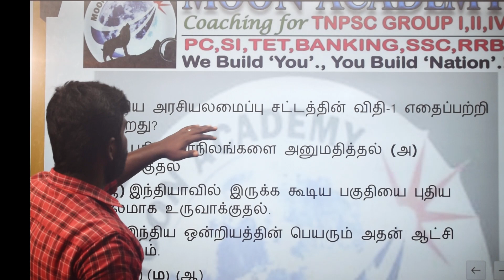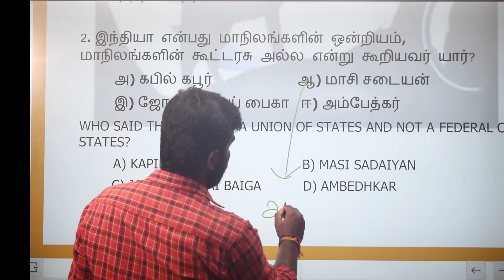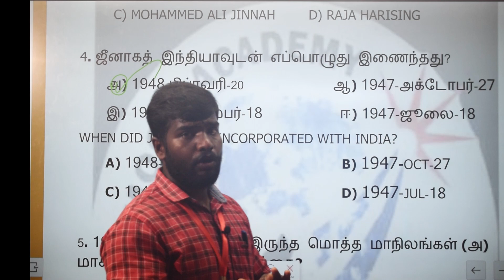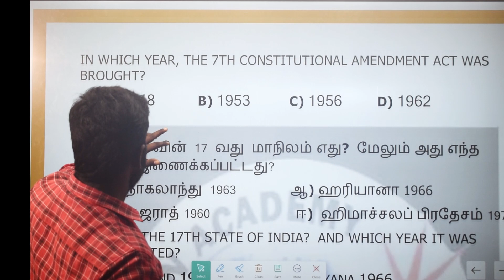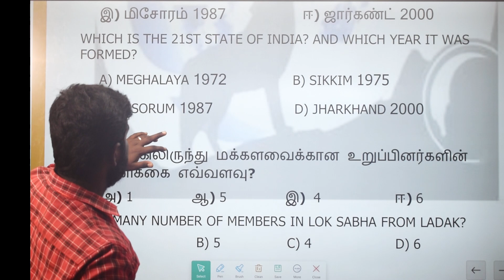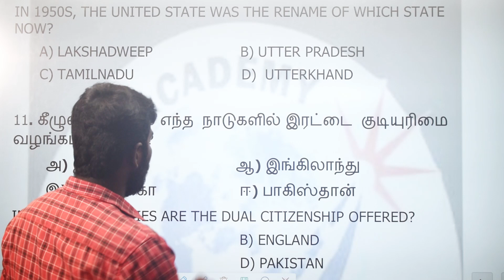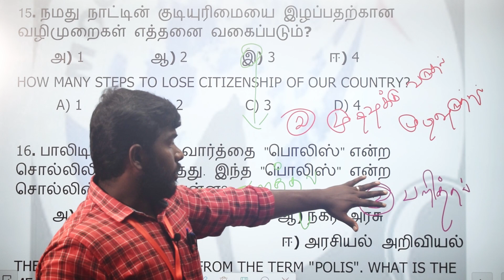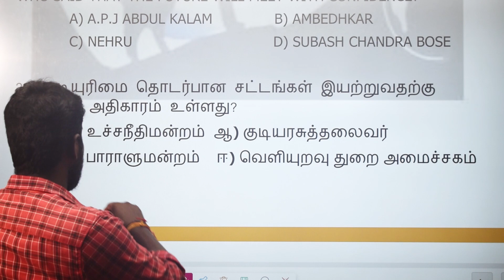POLITY /TEST-3/முழு விளக்கத்துடன்/Coaching Moon Academy#ssc